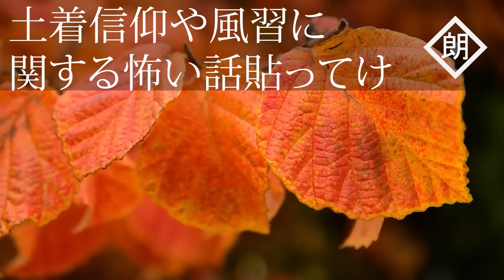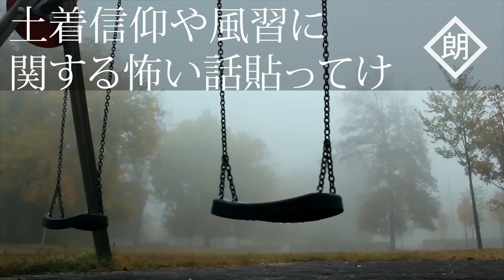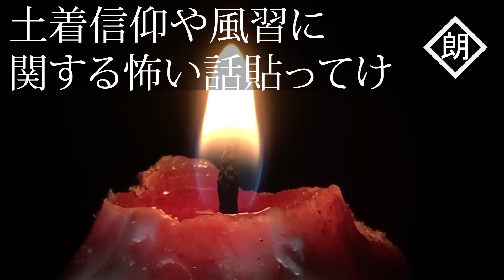【朗読】土着信仰や風習に関する怖い話貼ってけ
リクエストや質問、怖い話等の投稿はこちらまで。（マシュマロ質問箱）